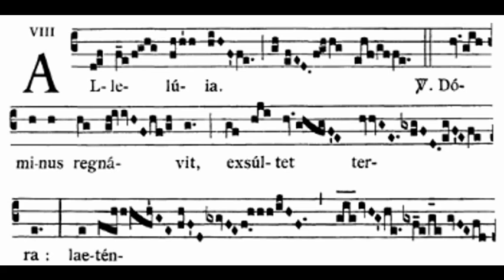Dominus regnavit, exsultet (3rd Sunday in Ordinary Time, Alleluia)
Performed live by the monks of St. Benedict's Monastery in São Paulo (Brazil)